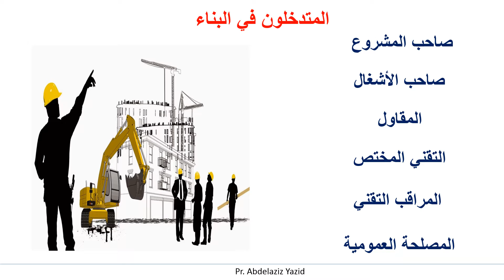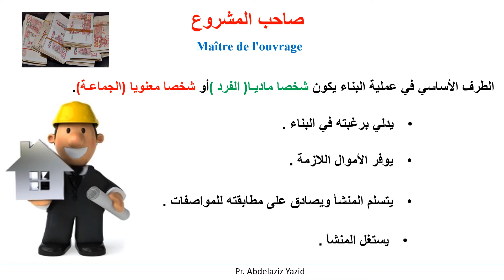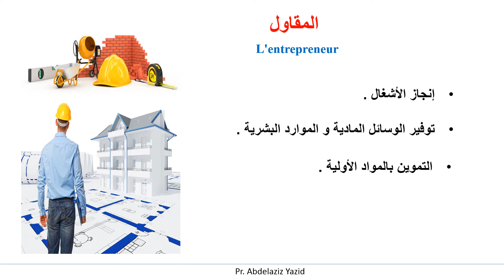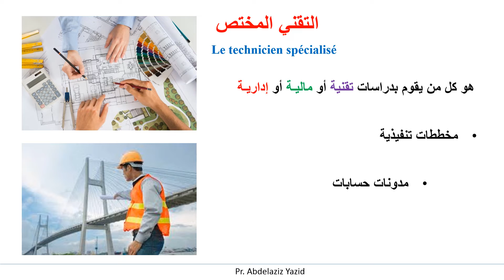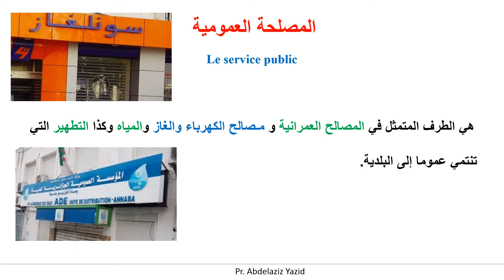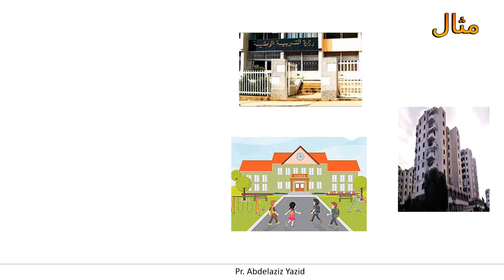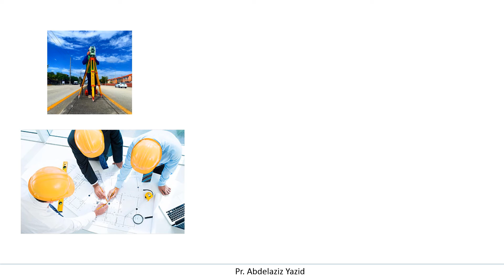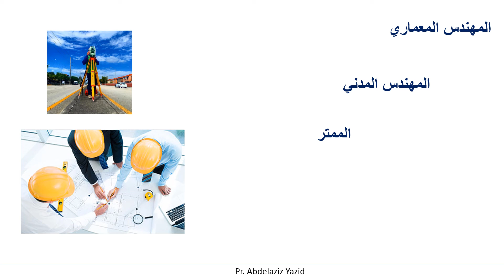المتدخلون في البناء